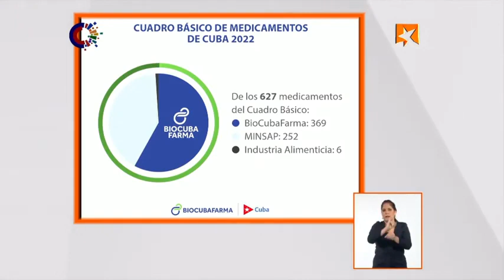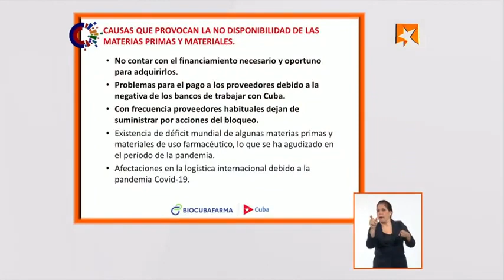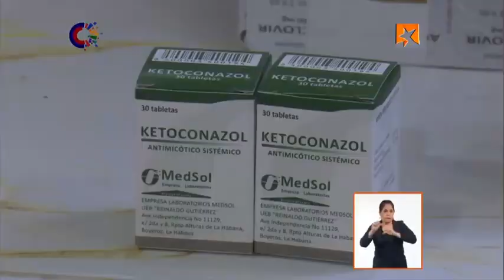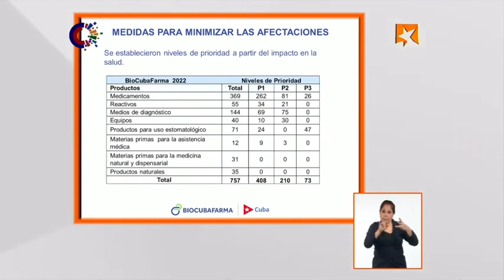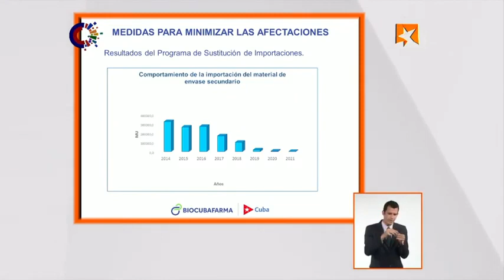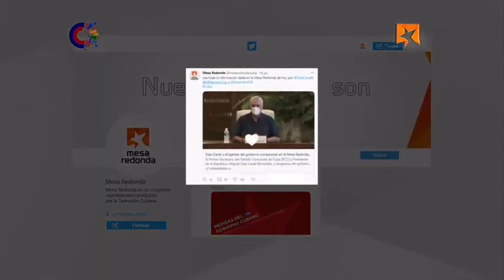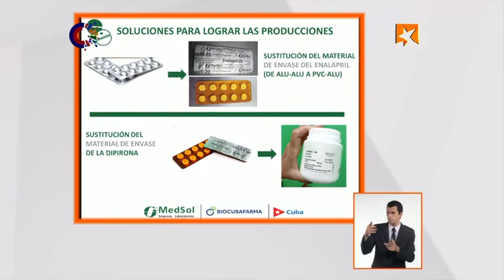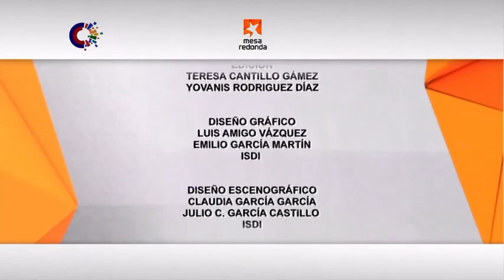La producción nacional de medicamentos, hoy en la Mesa Redonda~1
El presidente de BioCubaFarma, Dr. C. Eduardo Martínez Díaz y otros directivos de ese grupo y sus empresas comparecerán este miércoles en la Mesa Redonda para informar sobre el estado actual y perspectivas de la producción nacional de medicamentos.